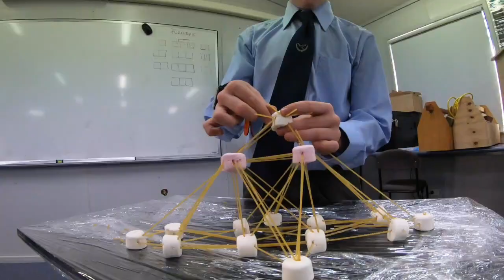yr 7 Spaghetti & Marshmallow Bridges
yr 7 have made some bridges
using only Spaghetti and Marshmallows

bridges were made marshmallows were eaten and a lot of them too!!

Feat:
bloopers